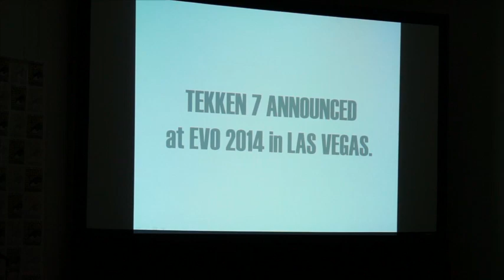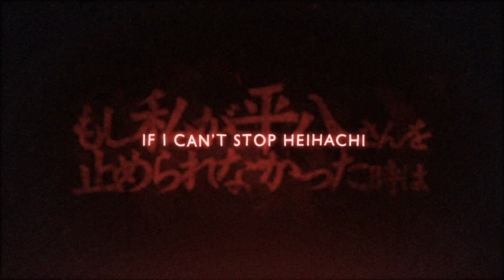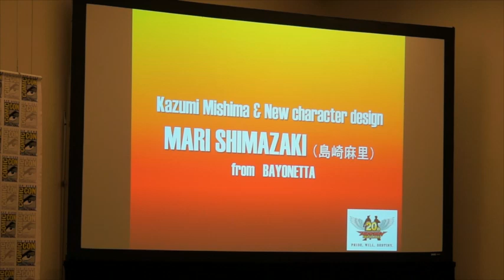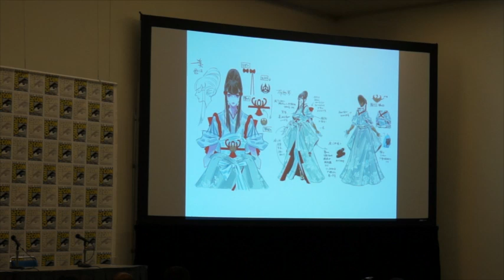Bandai Namco Fighting Game Panel - SDCC 2014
Full panel from the Bandai Namco Games Fighting Game Panel at San Diego Comic-Con 2014.